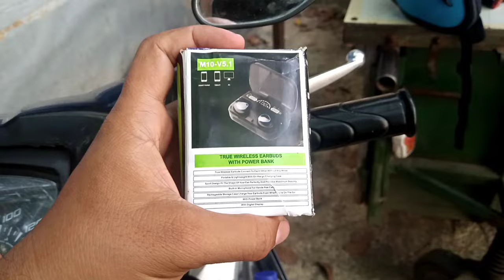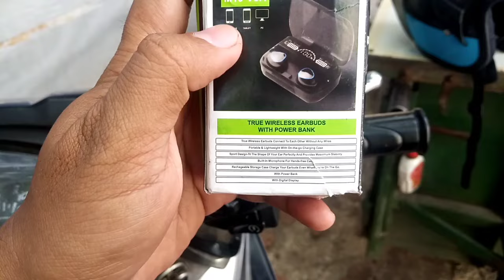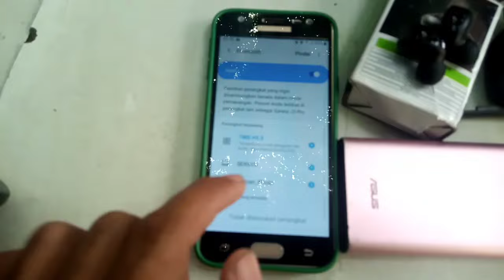Bukan Promo !! Review Headset Bluetooth TWS M10 V5.3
cuman kasih saran klo puya duit lebih beli yang mahal sekalian, buat yang bajetnya minim tws m10 v5.3 cukup rekomendasi juga dari suara yang nge bass fitur nya juga oke aplg harganya yang udah murah banget.